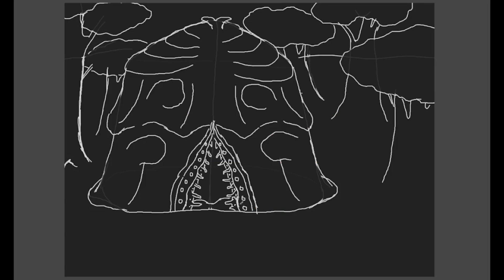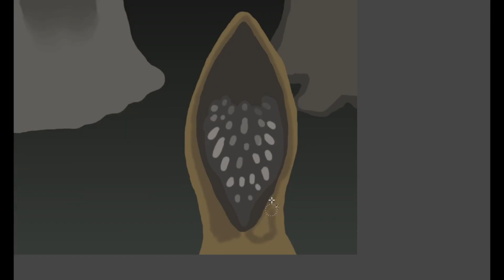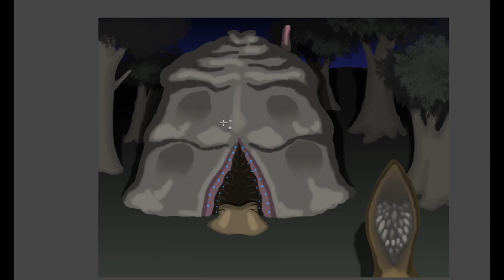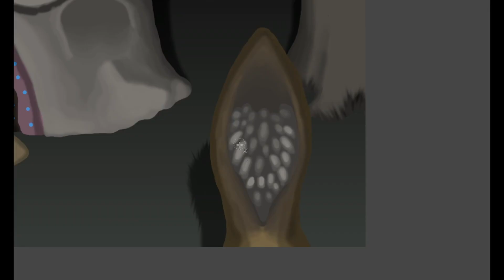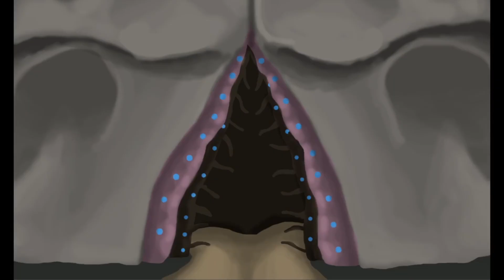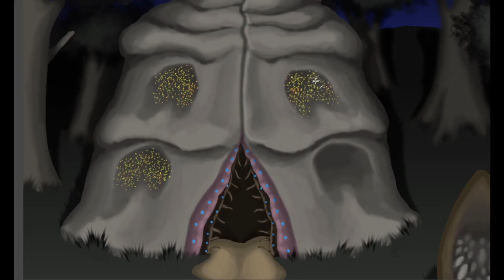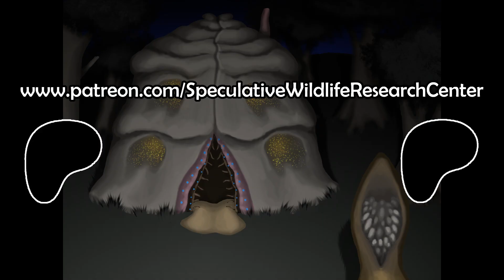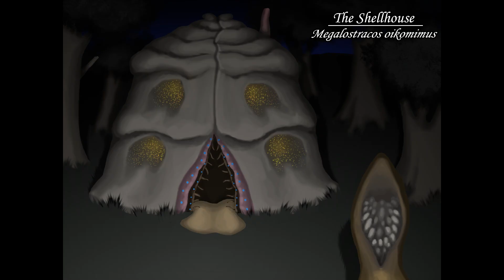Speculative Biology of Monster Houses 🏠🎃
You'll be afraid to leave the house...  with today's spec evo look at living houses!